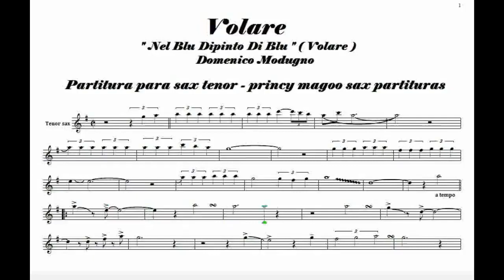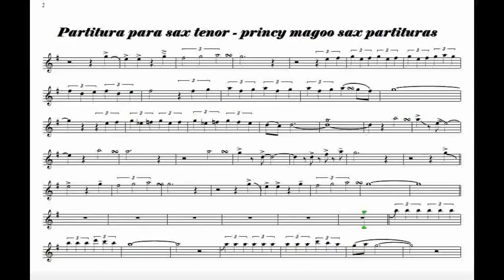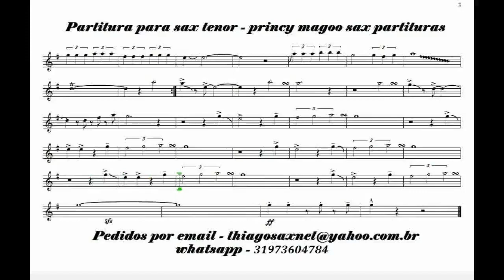Volare 🎷 Tenor sax 🎷 princy magoo sax partituras